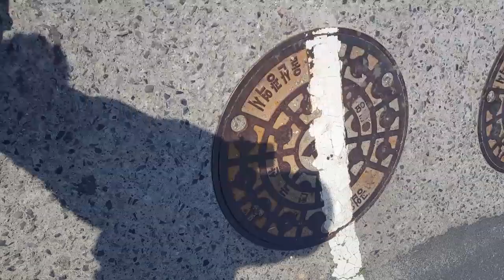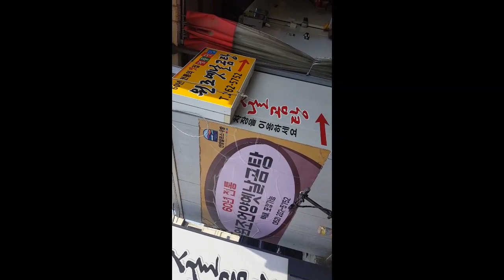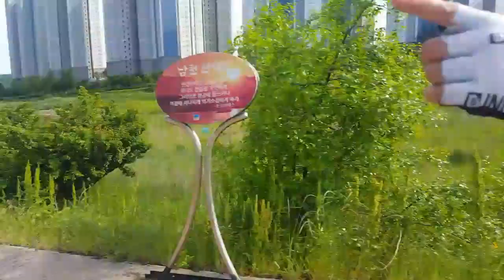울산 반천 ~ 언양 강변 인라인